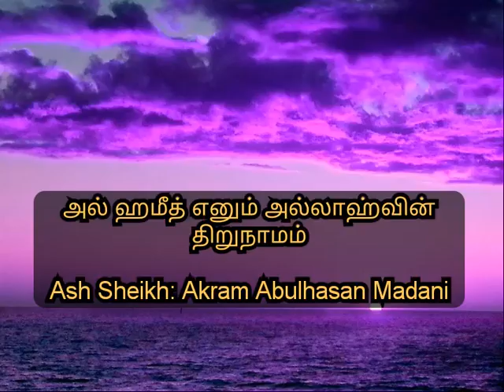அல் ஹமீத் எனும் அல்லாஹ்வின் திறுநாமம் Moulavi.- Akram Abulhasan Madani